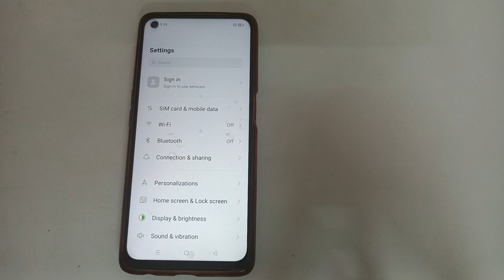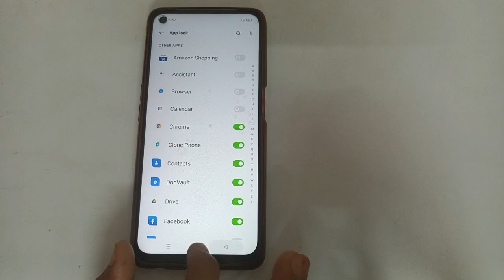Applock Setting, Oppo F21S Pro mobile Applock Kaise set kare